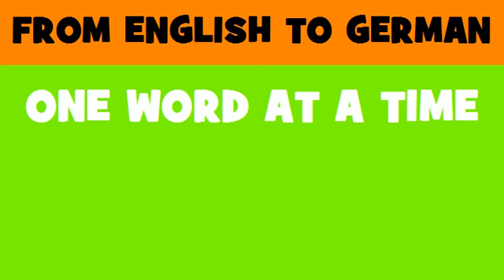DEUTSCH ENGLISCH = Fußballtrainingshilfen